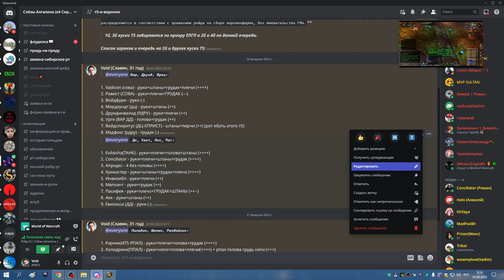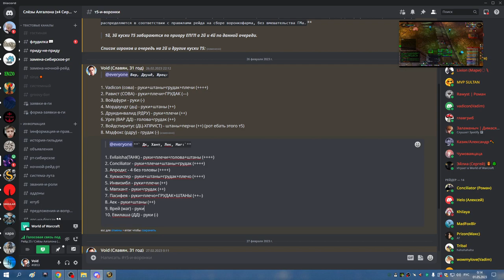4я часть ОКО на фул и ЗС на 4 босса СОВА 30 04 23